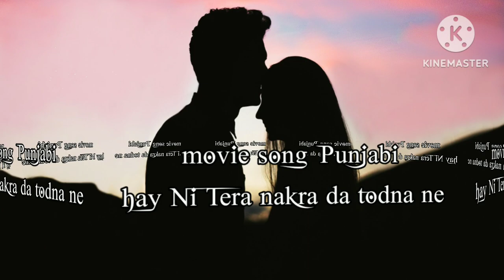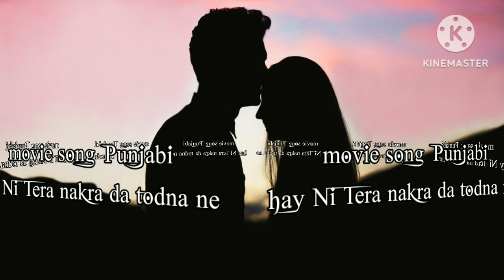lofi Punjabi song tere nakhre da todna ne